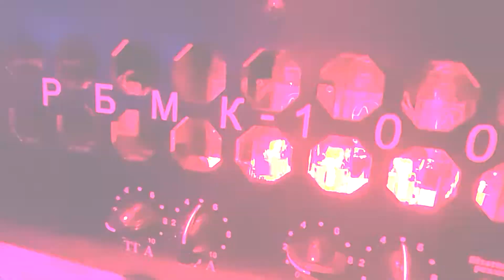Ibanez RGDR4327 Prestige | Dragomir Lach| Torture of Hypocrisy | Unperson solo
"UNPERSON" track solo from "HUMANUFACTURE" album played on Ibanez RGDR4327 NTF Prestige.

PERFORMANCE BY DRAGOMIR LACH (aka Tomasz Krysiak)

"HUMANUFACTURE" album OUT NOW!

TORTURE OF HYPOCRISY - HUMANUFACTURE
Music & lyrics by Tomasz Krysiak
Recorded at Demontażownia Studio & Black Team Media Studio
Mixed by Black Team Media & Torture of Hypocrisy
Mastered by Black Team Media
Produced by Torture of Hypocrisy
Cover art and graphics by Old Coffin Designs